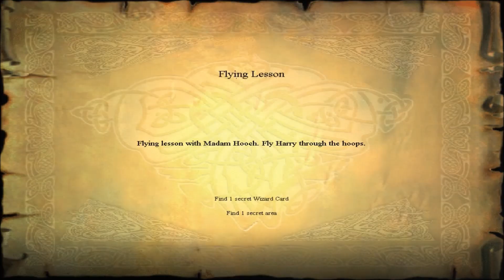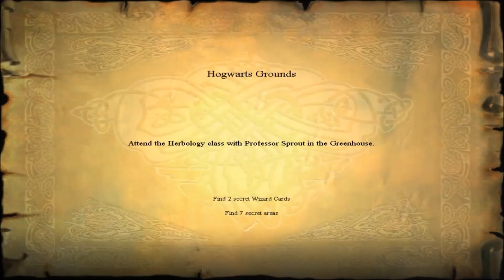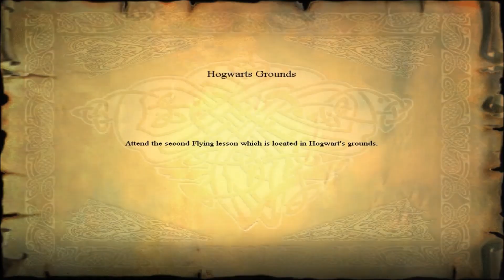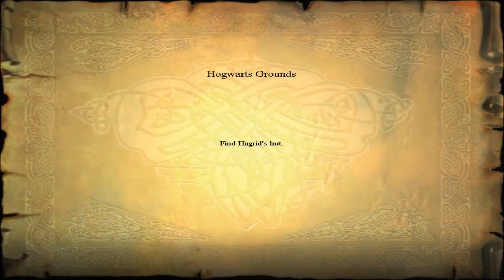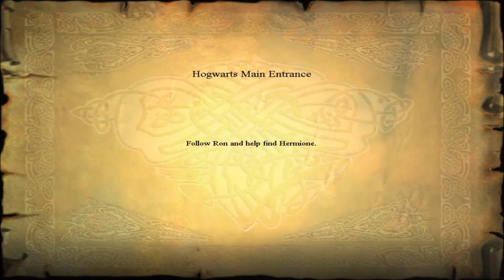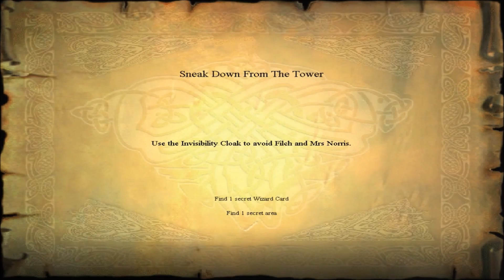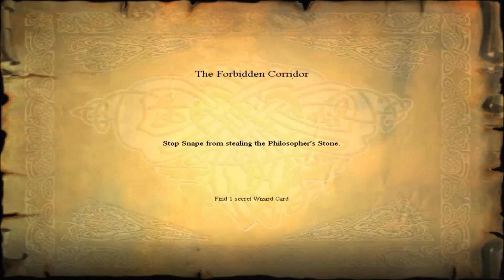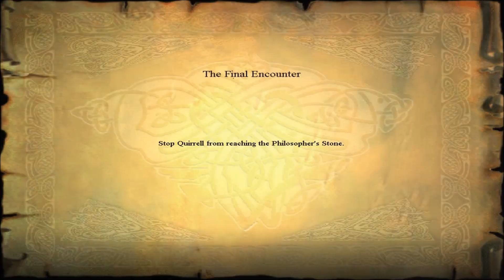Harry Potter and the Philosopher's Stone - FULL 100% Walkthrough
-100% FULL Walkthrough / Playthrough / Gameplay
-All Cards
-All House Points
-Harry Potter and the Philosopher's Stone PC
-1080p 60fps

Levels:
Chapter 1
   - Hogwarts Enterance
   - Flipendo Challenge
   - Flying Lesson
   - Wingardium Leviosa Lesson
   - Second Floor Landing
  Chapter 2
   - Hogwarts Grounds
   - Herbology Class
   - Incendio Challenge
   - Remembrall Chase
   - Forest Edge
   - Fire Seed Caves
   - Quidditch Match: Gryffindor vs. Slytherin
  Chapter 3
   - Lumos Challenge
   - Potions Lesson
   - Corridor to the Girl's Toilet (Troll)
   - Quidditch Match: Gryffindor vs. Ravenclaw
  Chapter 4
   - Sneak up to the Tower
   - Sneak down from the Tower
  Chapter 5
   - The Forbidden Corridor
   - Devil's Snare
   - The Winged Keys
   - The Chess Game
   - The Potions
   - The Final Encounter